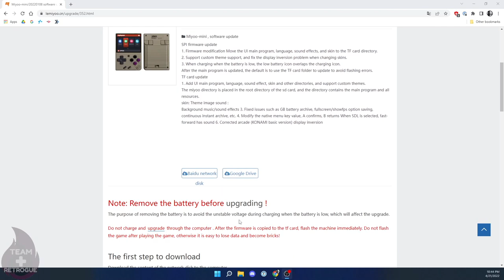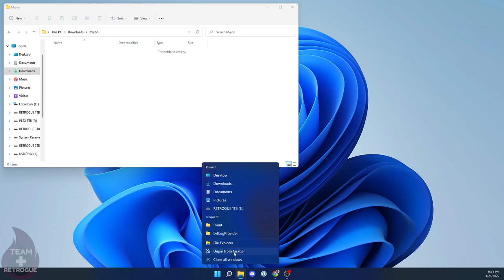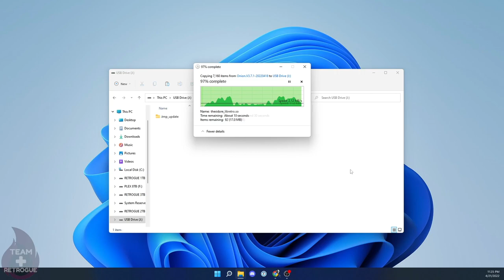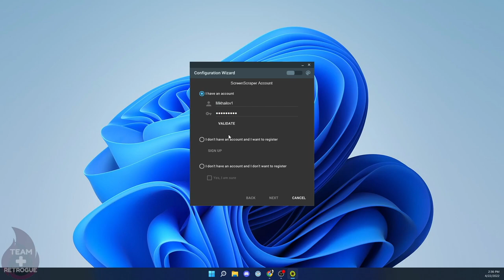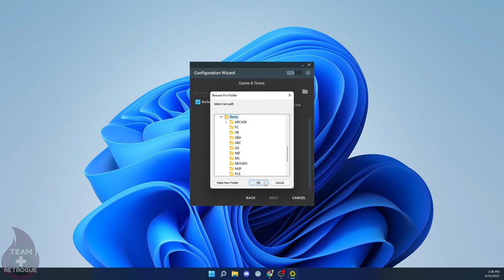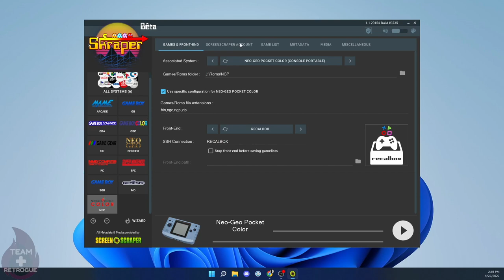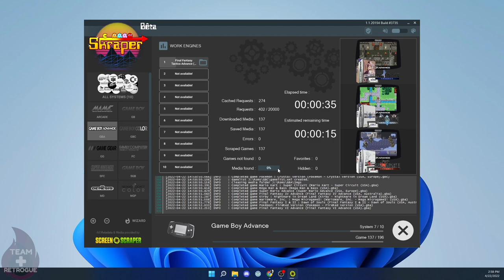Miyoo Mini V2 w/ Onion OS: Great Budget Handheld in 2022!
In this video, I go in-depth with the Miyoo mini by looking at the stock experience, giving a tutorial on setting up the Onion OS Custom Firmware, and giving some gameplay and impressions as well as a final review.

0:00 "Introduction"
1:45 "Comparison to Other Handhelds"
5:14 "Stock OS Experience"
9:49 "Installing and Setting Up Onion OS"
20:13 "Gameplay Testing and Impressions"
25:50 "Recommended Case"
17:22 "Adding Playlists"
19:48 "Gameplay and Impressions"
26:57 "Comendations/Condemnations"
30:05 "Wrap-Up"